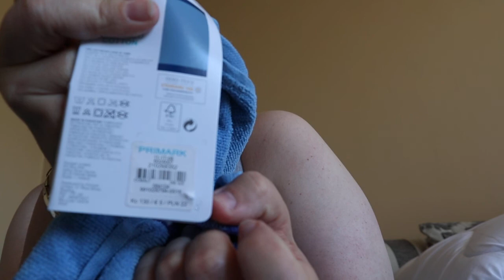shoplog (primark)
van conny